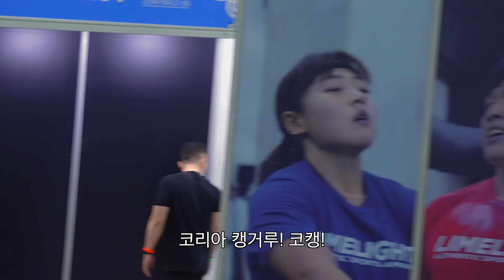세미파이널 D-1